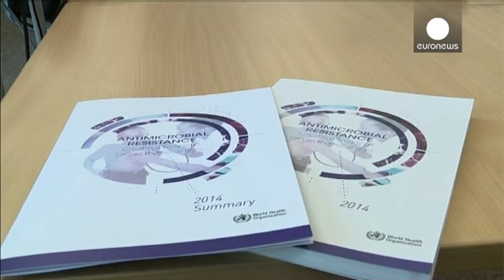ВОЗ предупреждает: антибиотики теряют эффективность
Всемирная организация здравоохранения (ВОЗ) бьет тревогу:  результатом чрезмерного использования антибиотиков и злоупотребления стало распространение новых форм бактерий, устойчивых к любым препаратам. Это может привести к массовой гибели людей от простейших инфекций, с которыми успешно боролись несколько десятков лет назад.

Проблему стали осознавать в 2001 году, когда "супербактерии" атаковали не только Индию и Пакистан, но и Великобританию.

"Это не просто региональная проблема, присущая тол...